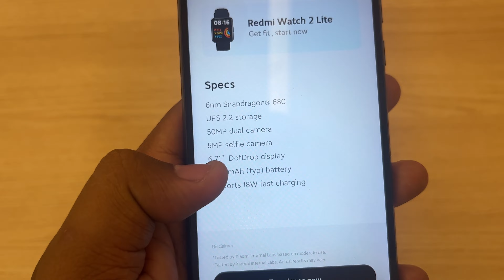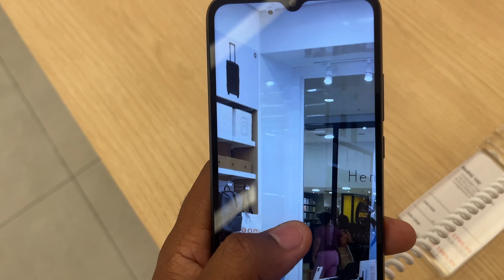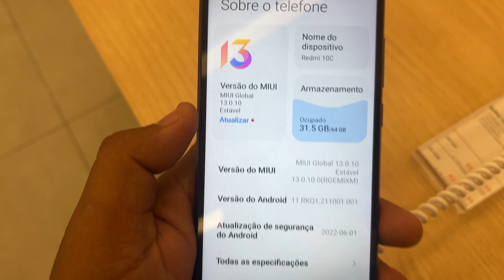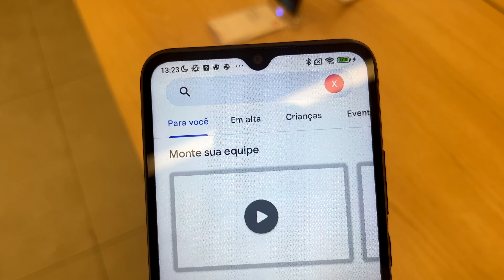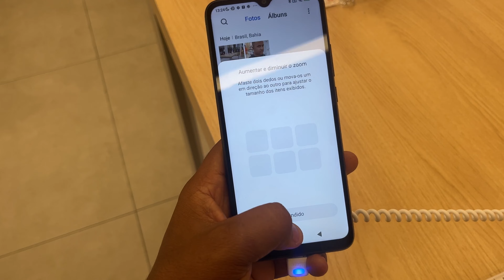FUI NA LOJA XIAOMI e dei MINHAS impressões do REDMI 10C